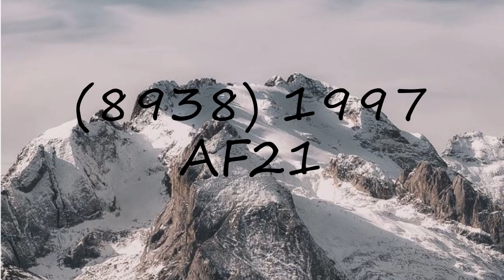How to pronounce (8938) 1997 AF21?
How to pronounce (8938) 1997 AF21? say (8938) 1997 AF21! How to say (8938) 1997 AF21. How to pronounce (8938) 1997 AF21 correctly.  Learn the pronounciation (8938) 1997 AF21! Expand your vocabulary, learn (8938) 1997 AF21 word. Use this free pronunciation guide to practice words at a time. Learn for free. Thank you for viewing, please like or subscribe! hoe om te sê, si të thuash, እንዴት እንደሚናገር, wie sagt man, comment dire, come dire, como dizer, как сказать, nasıl denir, cómo decir, 怎么说,